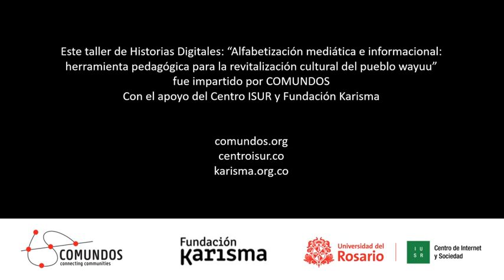La primera Aula de Wayuunaiki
Tener un aula para la enseñanza de la lengua materna es el sueño de todo docente de una lengua indígena en el mundo.